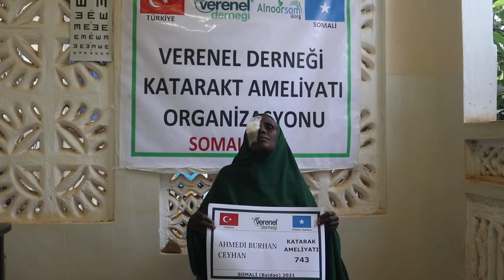743 AHMEDİ BURHAN CEYHAN KATARAKT AMELİYATI